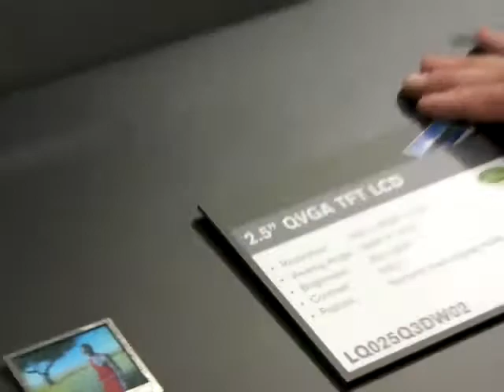Sharp at SID 2010: Transflective vs. Transmissive Displays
Dave Hagan from Sharp Microelectronics talks about the company's LCD technology, comparing transflective backlit LED displays to transmissive. From the showfloor of SID 2010.